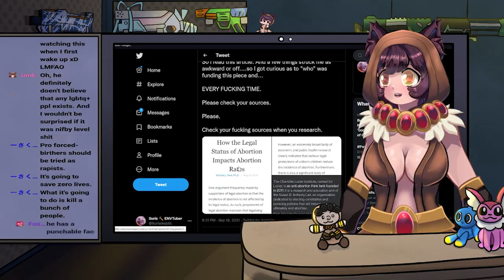Imagine Hating Women's Suffrage.